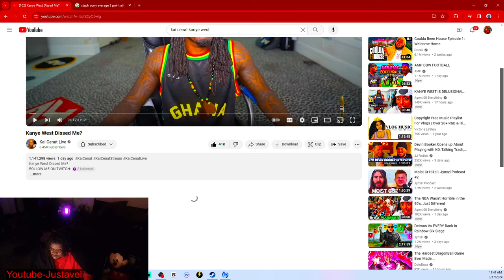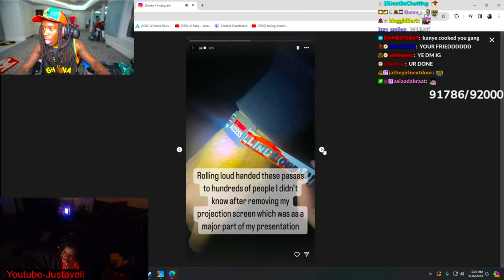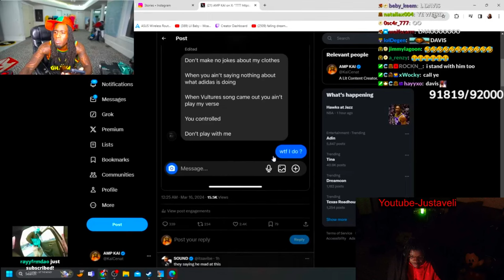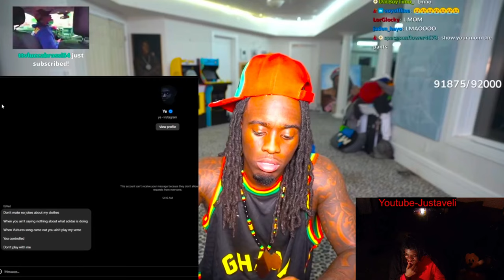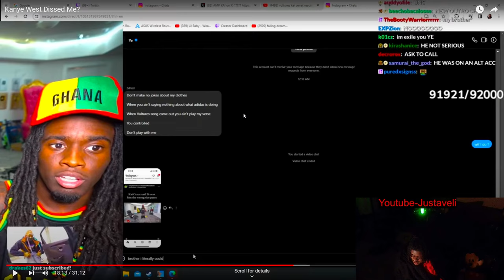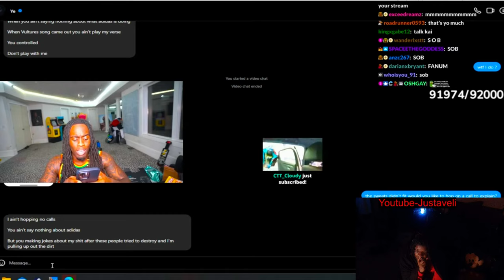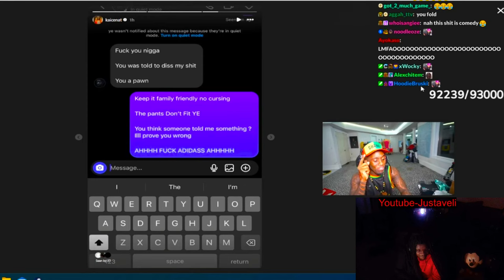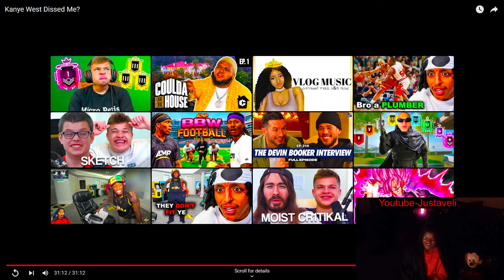Kanye West dissed kai cenat?? Reaction